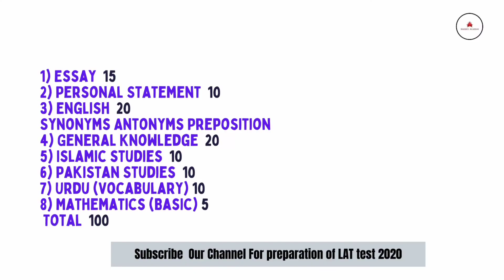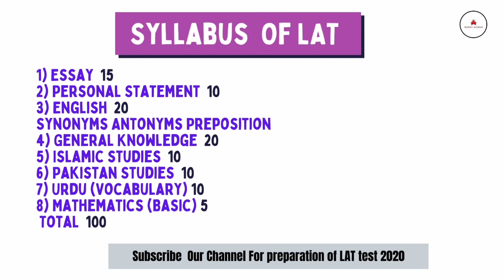Syllabus Of Law Admission Test || LAT 2022 Preparation || Mahdi's Academy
LAT stands for Law Admission Test; a test for those who want to become Law Graduate and pursuing career in the field of Law. It is just like GRE or GAT test conducted for admissions in Graduate / Master Degree in the universities / colleges of Pakistan. It has been prescribed by the Higher Education commission (HEC) on the directions of August Supreme court of Pakistan. It may be termed as HEC LAT Test.
Law admission test preparation 2022
LAT preparation

Literally Legum Baccalaureus generally known as LLB is the degree awarded to a person who graduates in Law. The degree of LLB is a base to pursue a career as a Lawyer, Consultant, Attorney, Judge etc.